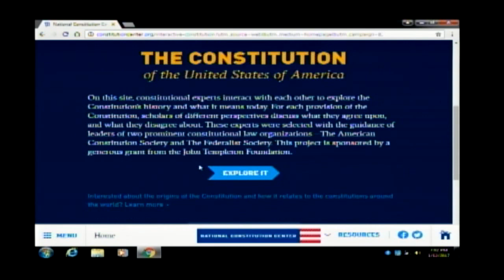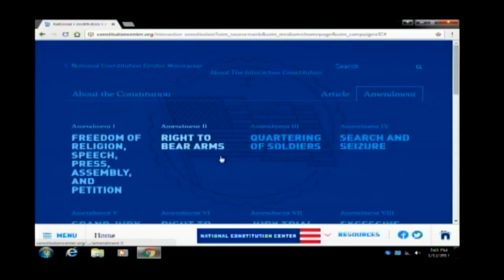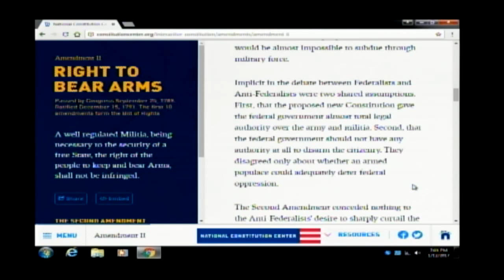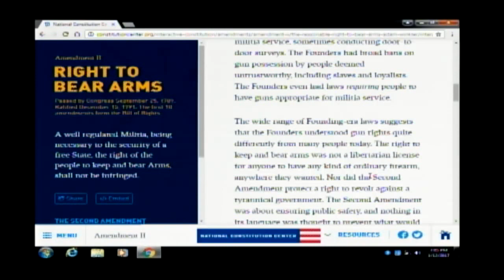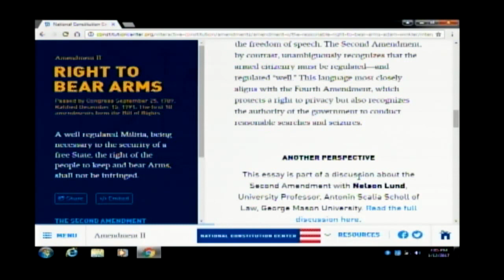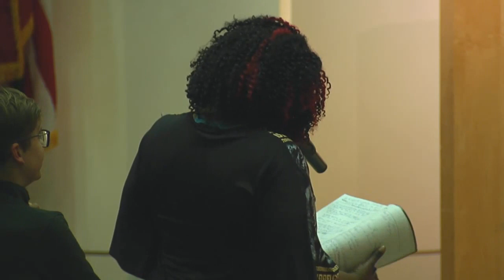Resetting the Supreme Court with Jeffrey Rosen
Hanging in the balance as the nation elected a new president was a U.S. Supreme Court vacancy created the previous February, when Justice Antonin Scalia died unexpectedly. Donald Trump, in fact, could wind up making multiple appointments to an aging court that includes Ruth Bader Ginsburg, 83; Anthony Kennedy, 80; and Stephen Breyer, 79.

Jeffrey Rosen, one of the nation’s preeminent authorities on the Supreme Court, discusses the significance of the shorthanded court, the resultant backlog of cases, and implications for the court’s ideological direction stemming from Trump’s election.

Rosen is president and CEO of the National Constitution Center, a law professor at George Washington University, and a contributing editor of The Atlantic.

Co-presented by the Truman Library Institute and the Historical Society for the Western District of Missouri (Howard Sachs Chapter).